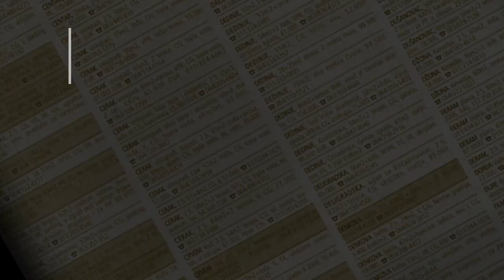prodaja stanа Miljakovac Velizara Stankovica 46m - Rakovica Beograd